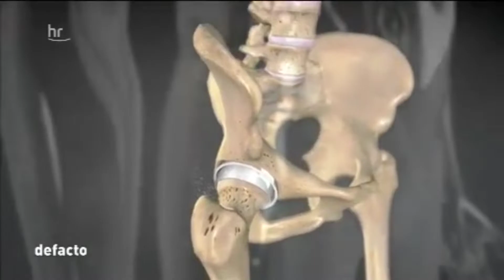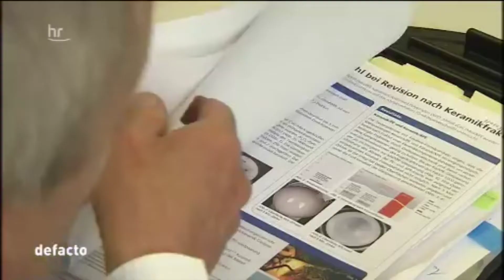Beweise bei Schadensersatz- und Schmerzensgeldansprüchen I RA Dr. Hans-Berndt Ziegler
Um seine Schadensersatz- und Schmerzensgeldansprüche im Prozess durchsetzen zu können, braucht der geschädigte Patient Beweise.

Als Beweis kann zum Beispiel um eine falsch eingesetzte oder beschädigte Prothese dienen. Dafür muss man sich diese allerdings aushändigen lassen. Heraus verlangen kann man eine Sache nur, wenn sie einem gehört. Daher stellt sich in Fällen, in denen Prothesen als Beweis dienen sollen, die Frage, wer Eigentümer der Prothese ist. Der Patient? Die Krankenkasse?
Diese Fragen sollen im folgenden Video anhand eines Falles erläutert werden.

►Quelle: Künstliches Hüftgelenk - Wenn die künstliche Hüfte krank macht -hr: defacto 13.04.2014

Rechtsanwalt Dr. Hans-Berndt Ziegler ist seit August 1981 Rechtsanwalt und seit Juli 2005 Fachanwalt für Medizinrecht. Zudem ist er Vertrauensanwalt verschiedener Patientenschutzorganisationen und ist bundesweit im Bereich des Arzthaftungsrechts tätig.

Social Media-Kanäle